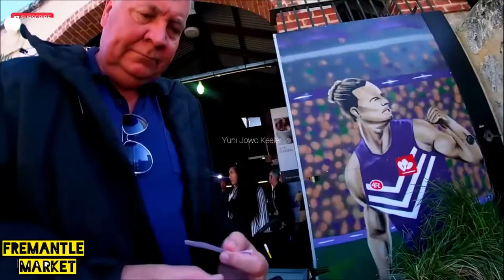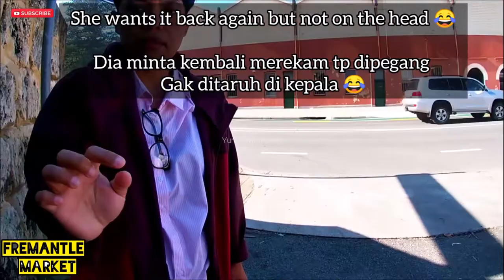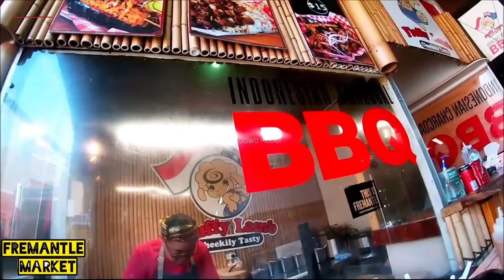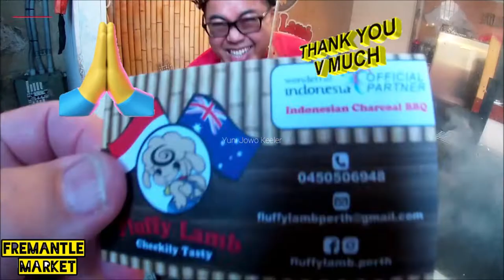Warung Indonesia di Australia Nasinya Gratis / Indonesian Charcoal BBQ - SATE AYAM AND LAMB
Warungnya kecil, nylempit di pojokan dekat pintu keluar tapi rasanya super lezat seperti streetfood di Indonesia, pembeli pun antri! Terima kasih banyak atas dukungan kalian semua dimanapun kalian berada. Semoga Tuhan Yang Maha Esa membalas segala kebaikan teman - teman semua dan senantiasa diberikan keberkahan dan selalu dalam lindungan-NYA, amin yaa robbal alamin ...

The shop is small, tucked away in a corner near the exit but it tastes super delicious like street food in Indonesia, customers are lining up!

Address: South Terrace &, Henderson St, Fremantle WA 6160

Hours:
Monday                   Closed
Tuesday                  Closed
Wednesday             Closed
Thursday                 Closed
Friday 9am–6pm
Saturday 9am–6pm
Sunday 9am–6pm